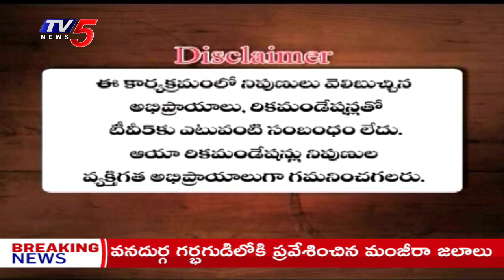Business Breakfast | Stock/Share Market News | 07-10-2024 | TV5 Money